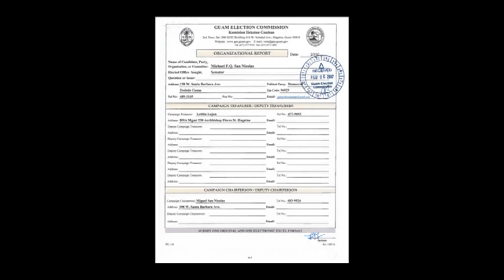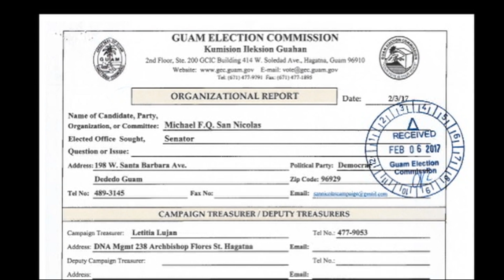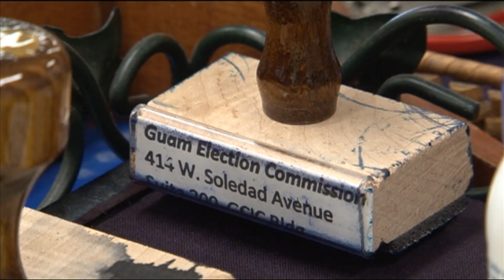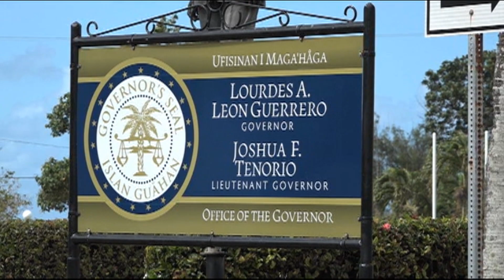CHamoru News Update: September 11